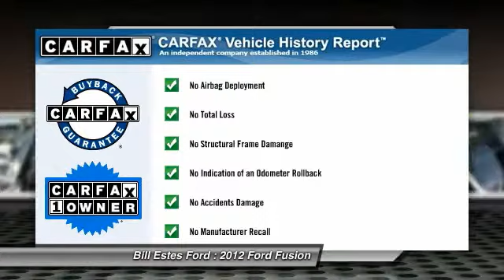2012 Ford Fusion Brownsburg IN P1648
2012 Ford Fusion SE

CARFAX 1-Owner, Excellent Condition, GREAT MILES 14,308! EPA 33 MPG Hwy/23 MPG City! Satellite Radio, iPod/MP3 Input, CD Player, Head Airbag, CHARCOAL BLACK, CLOTH SEAT TRIM, 200A EQUIPMENT GROUP ORDER CODE, Aluminum Wheels CLICK NOW!  KEY FEATURES INCLUDE Satellite Radio, iPod/MP3 Input, CD Player, Aluminum Wheels MP3 Player, Remote Trunk Release, Keyless Entry, Child Safety Locks, Steering Wheel Controls.  OPTION PACKAGES base vehicle. SE with Tuxedo Black exterior and Charcoal Black interior features a 4 Cylinder Engine with 175 HP at 6000 RPM*. Non-Smoker vehicle, Four New Tires.  SHOP WITH CONFIDENCE CARFAX 1-Owner VISIT US TODAY 2014 Dealer of the Year recipient Pricing analysis performed on 4/9/2014. Horsepower calculations based on trim engine configuration. Fuel economy calculations based on original manufacturer data for trim engine configuration. Please confirm the accuracy of the included equipment by calling us prior to purchase.